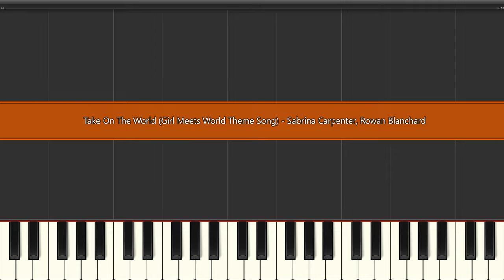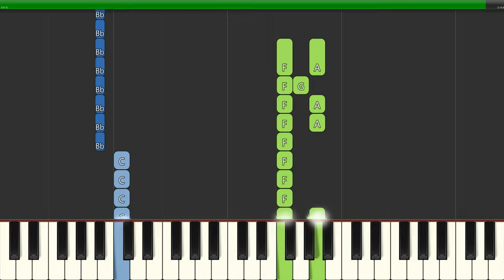Take On The World (Girl Meets World Theme Song) Medium Piano Tutorial 4K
Learn how to play Take On The World (Girl Meets World Theme Song) with this Medium Piano Tutorial 4K video. Enjoy!